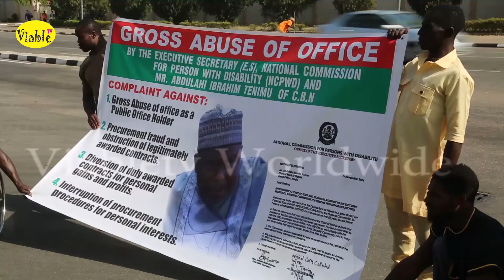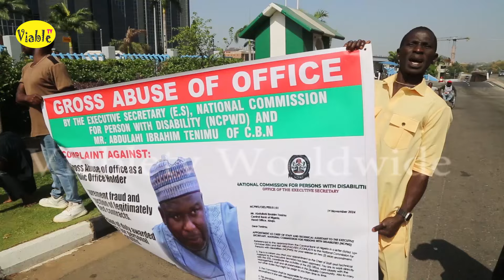Anger As Disable Protesters Besiege CBN Headquarters Over Alleged Staff Misconduct